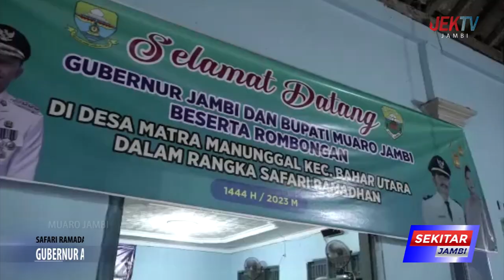GUBERNUR AL HARIS SERAHKAN BANTUAN MASJID DAN SEMBAKO UNTUK WARGA BAHAR UTARA